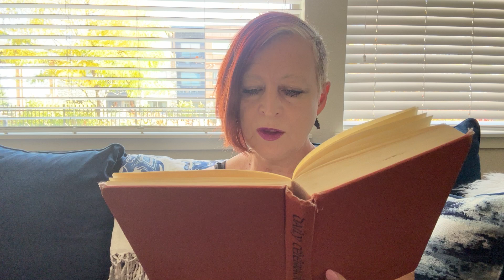William Barclay’s Daily Celebration: Oct 15th: People Matter!